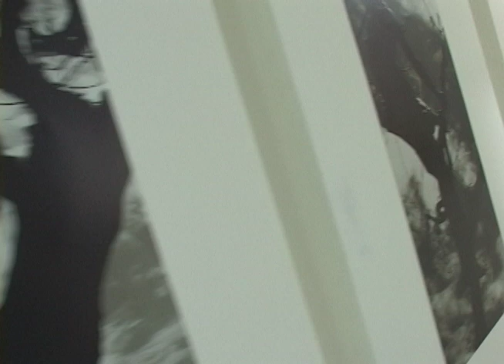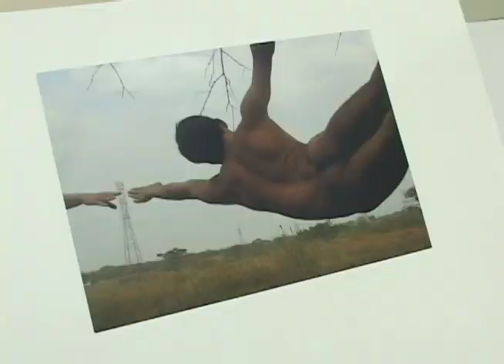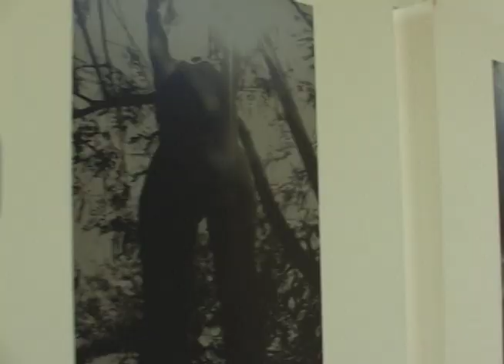ADANES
Nota programa Qué hay para hacer - Telepacífico. Muestra fotográfica Adanes Universidad del Valle Junio 01 al 30 de 2010. Artista Henry Narvaez.

Realización: Ana Sofía Franco
Cámara: Diego E Mauna
Edición: Harold Vivas

Marka Producciones Ltda. 2010